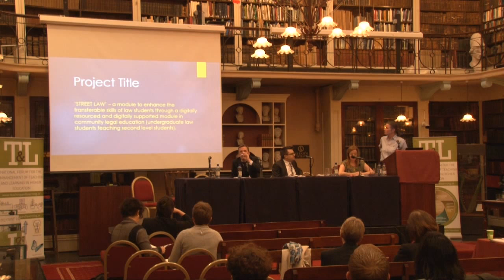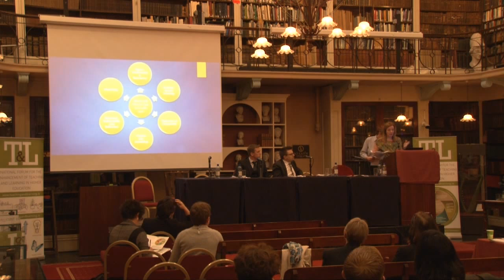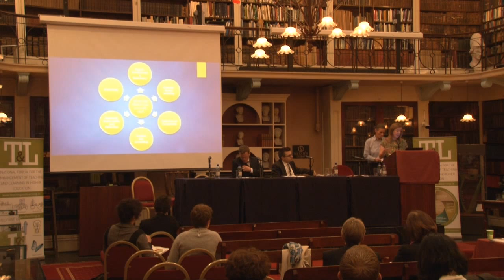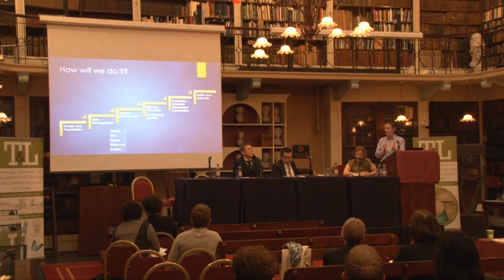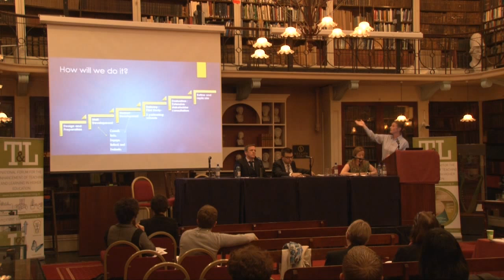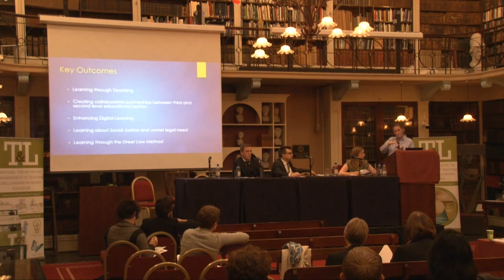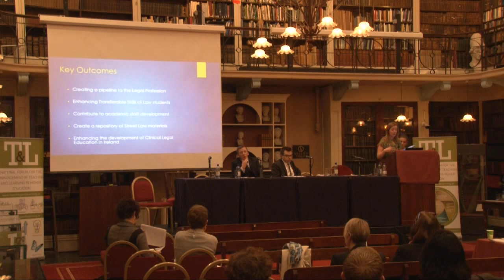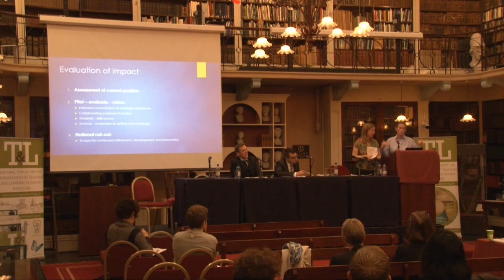Street Law - a module to enhance the transferable skills of law students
Project Type B

Lead Partner:  Letterkenny Institute of Technology

Other Partners:
Trinity College
National University of Ireland, Galway

Abstract:
˜Street law” involves teaching practical law to grassroots audiences using interactive teaching methodologies. It is a form of Public Legal Education (PLE) which is internationally accredited as being mutually beneficial to both the trainers and the recipients. The trainers (law students) develop professional and other transferable skills and second level students are introduced to legal information in an engaging and interactive way. Elements of practical law taught might include awareness of human rights/civil rights, democratic principles, conflict resolution, criminal justice, employment law, civil liberties and human rights (or the target audience themselves select the areas of law that they wish to learn about).

Introduction of the Street Law module grounded in digital resources represents a new departure in undergraduate legal pedagogy in Ireland and simultaneously creates the space for collaboration between third level institutions and their communities.  In this proposal the collaborating third level institutions will partner with secondary schools to introduce the law to pupils in an accessible, engaging and interactive way to positively impact second level students and their communities while third level students develop professional and transferable skills as required by the Hunt Report.  It is aimed at a target audience of Transition Year School students in the Partner Secondary Schools and will be delivered by third level undergraduate law students in highly participatory classes using a digital platform that will be developed to support learning. An interactive blog including discussion forum will be created by learners to facilitate reflective and thus enhanced learning.

Delivery on a national scale will be facilitated by the development of digital resources to support the implementation of the programme.

The central activities of this proposal are the development of these digital resources and supports followed by the piloting of the delivery of the module and informed refinement before national implementation.